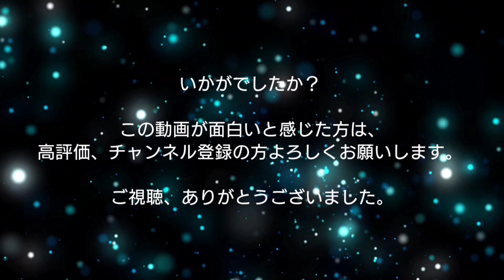【乃木坂46クイズ】この人は誰？ 全部で5問！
【乃木坂46 クイズ】

こんにちは👋
くまさんの雑学（脳トレ）です！

乃木坂工事中で実際にあった久保史緒里さん企画【乃木坂４６パーツクイズ】を再現しました！

皆さんは、誰だかわかるでしょうか？

※卒業生も多く含まれます!!